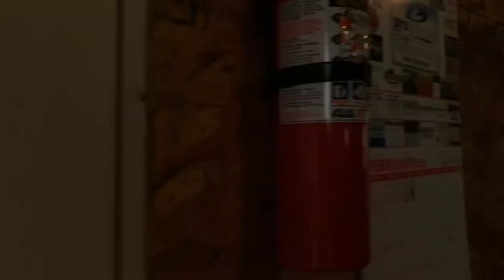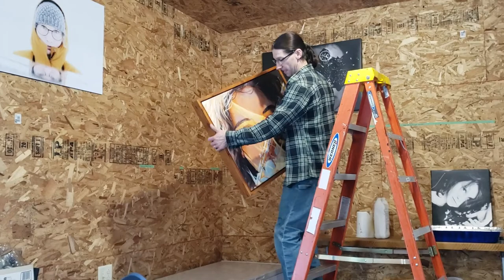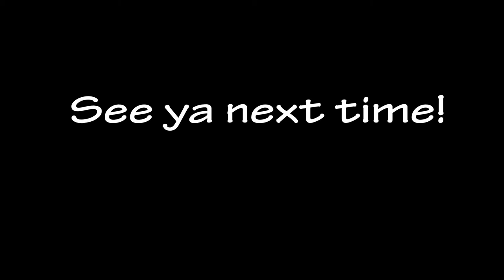Beau & Kara Studios- Episode 28- Art Fair at the Banbury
This video is about our art fair at the Banbury in Eau Claire, WI.

Our first real art fair!

Visit out website for more information on what we make and what it actually looks like.